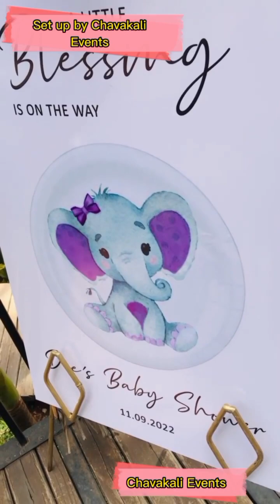Beautiful wedding setup ideas #2023